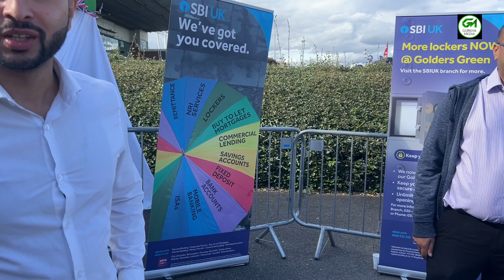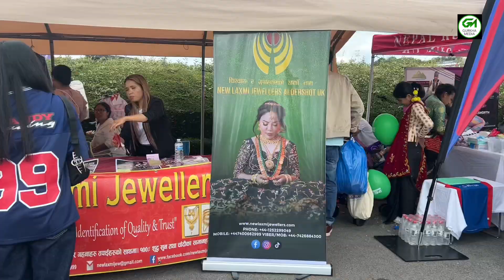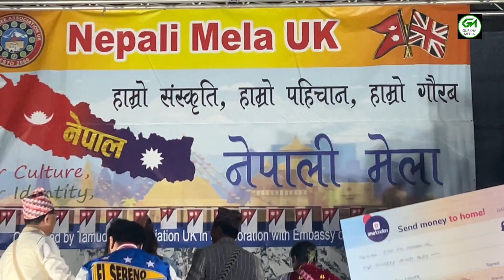14th Nepali Mela 2023 ll Milan Tamu ll 27 August 2023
14th Nepali Mela 2023 ll Milan Tamu ll 27 August 2023